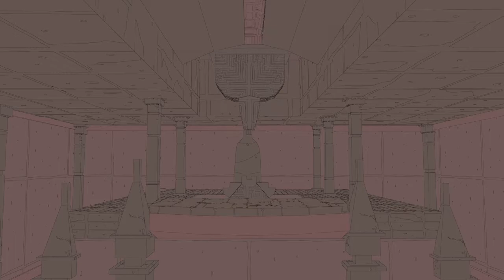Sable [XBSX] - (Game-play)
A short bit of me playing the opening minutes of 'Sable' for the XBSX.